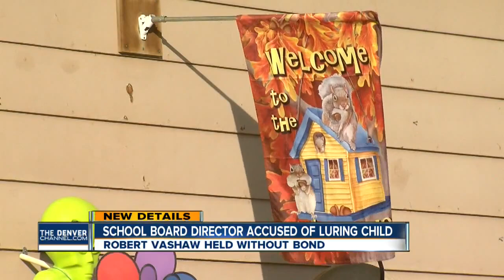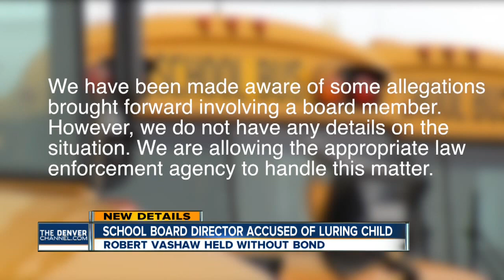Adams County Schools board director accused of luring child for sex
Denver7 reporter Molly Hendrickson tells us Robert Vasha is being held without bond tonight.